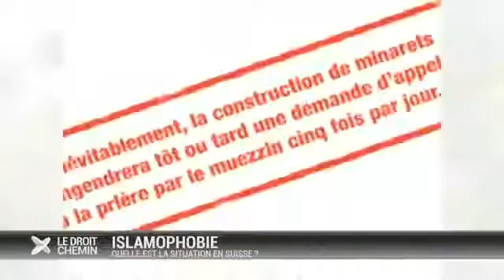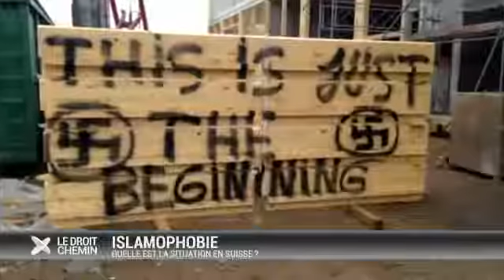Tariq Ramadan - Islamophobie : quelle est la situation en Suisse ?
Tariq Ramadan et Habib Tabet sur LA TELE dans l'émission "Le Droit Chemin" présentée par Leïla Delarive en 2014.